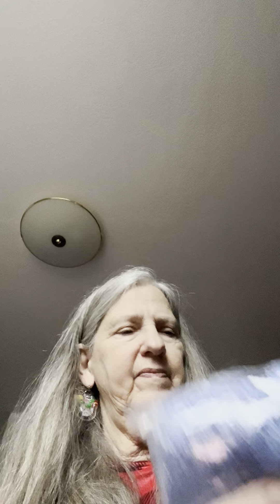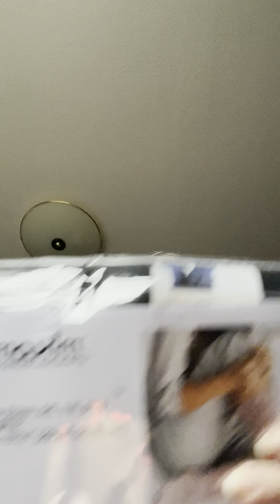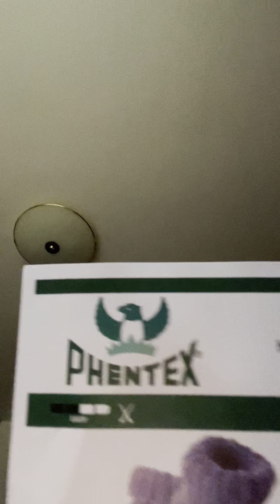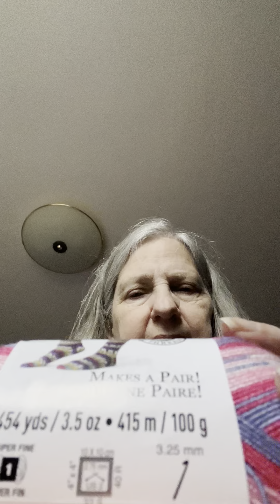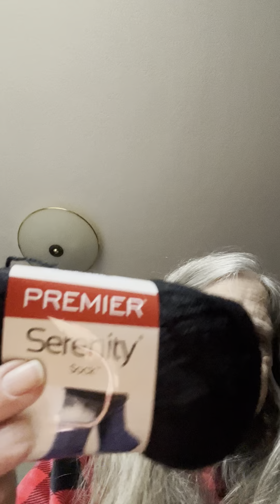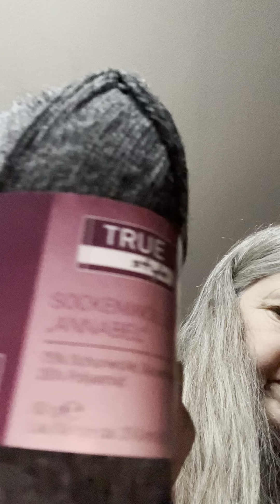Mary Maxim mystery unboxing